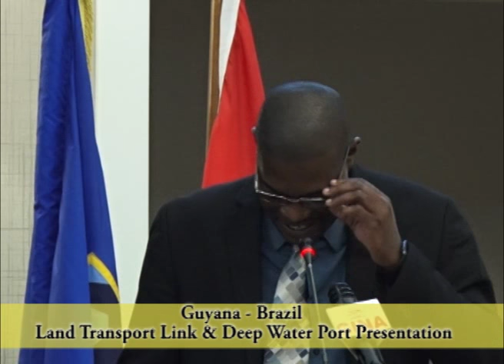Guyana Brazil Land Transport Link & Deep Water Port Presentation